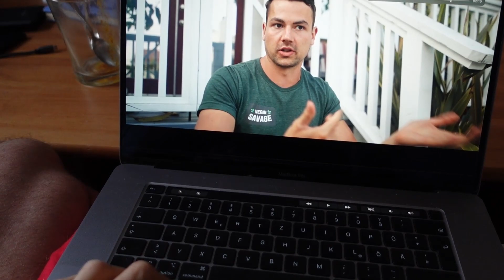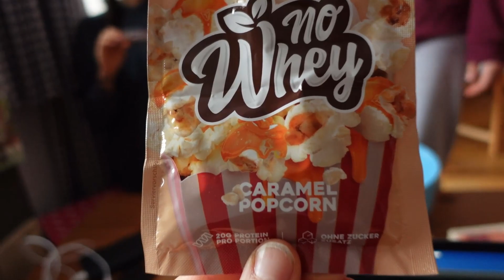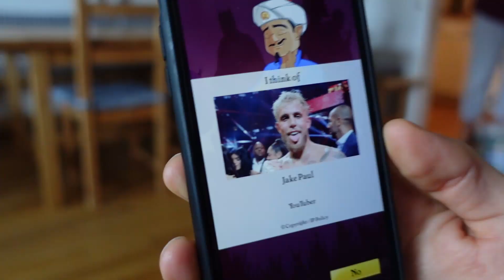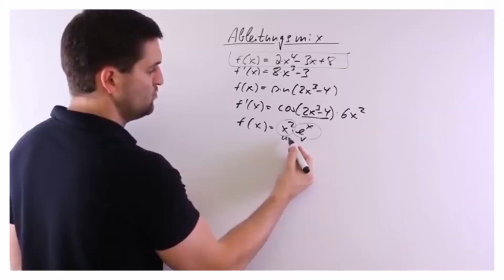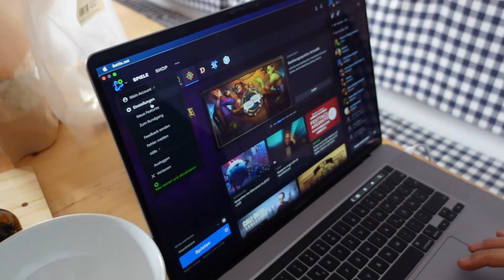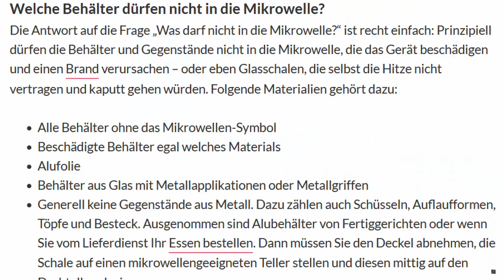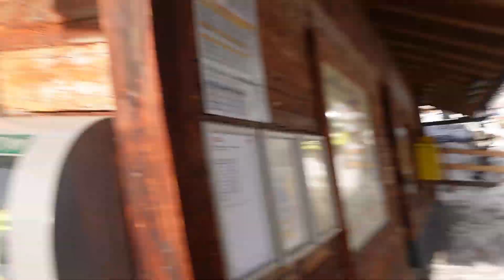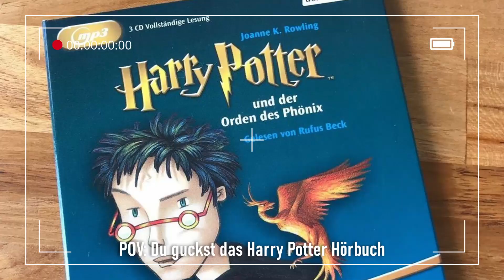Warum ich sie nicht küssen darf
Winterwonderland Tag 10 in Königsleiten, Österreich. Veganer im Dorf im Lockdown haben ski & snowboard fun nach excitment auf flow state basis, enjoy 🏂

💙Rocka Nutrition* (Mit meinen Link erhältst du ein Team Rocka Exklusive Produkt deiner Wahl)